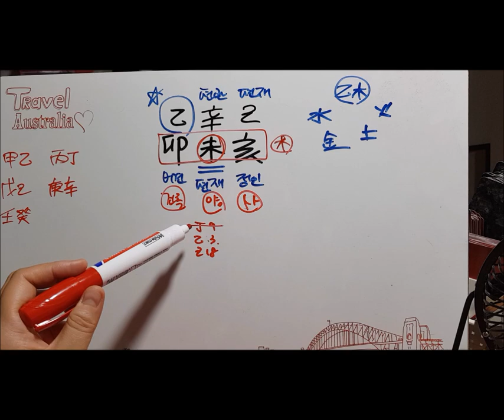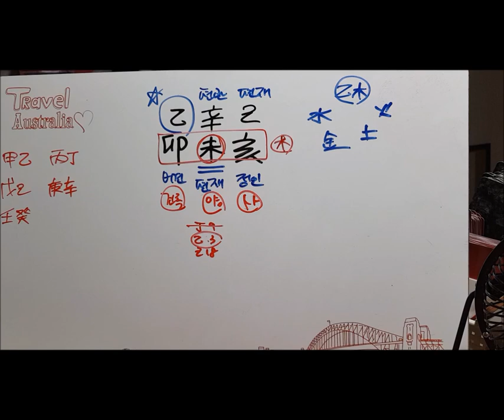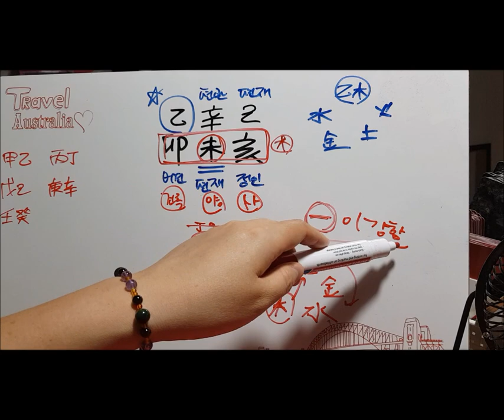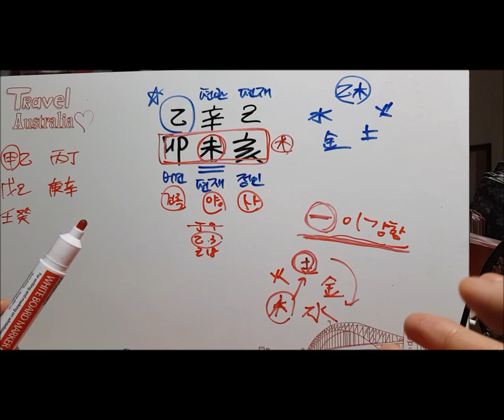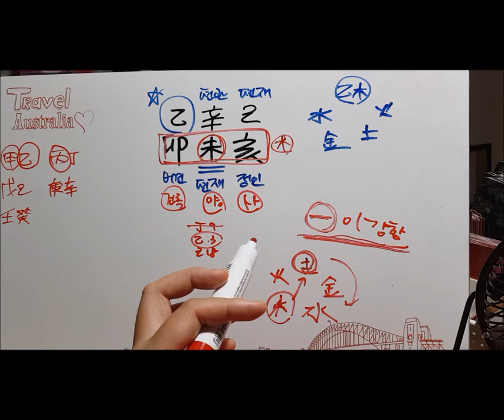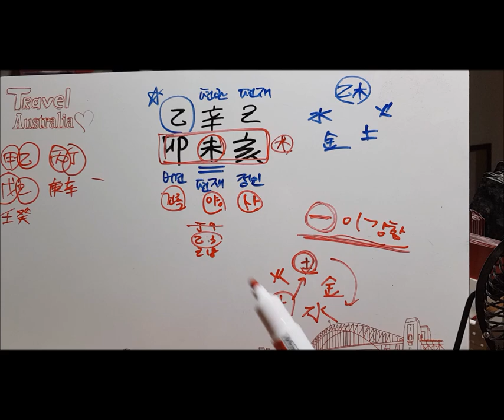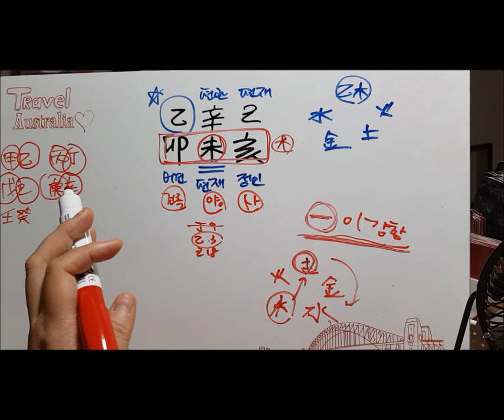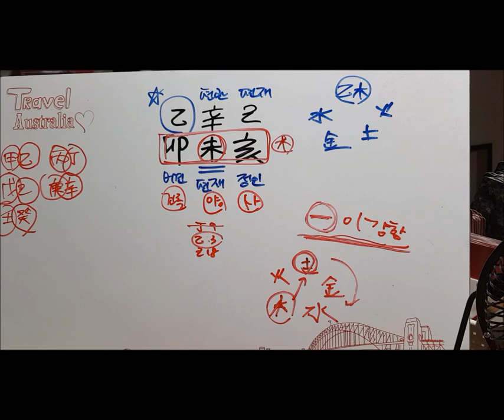[오늘의 운세]2019년 7월 17일 수요일 을묘일(乙卯日) [도깨비불운명학연구소] 사주 운세